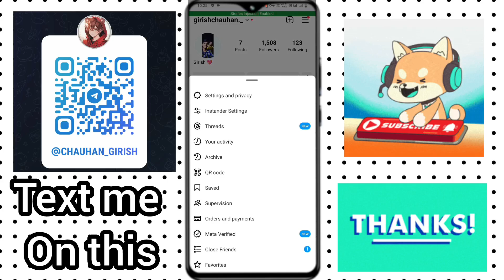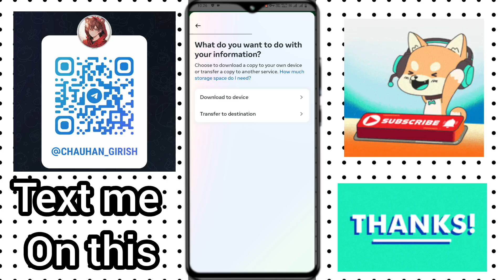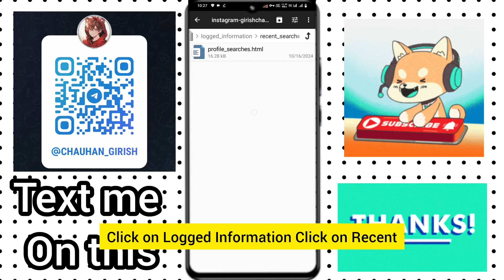Instagram Deleted Search History Kaise Dekhe GiTip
Gi Tip

Aap Instagram me search history nahi dekh sakte hain. Agar aap apne search history ko dekhna chahte hain, to aapko yah record nahi milegi. Yadi aap video dekhna chahte hain jisme yah topic cover kiya gaya hai, to aap YouTube par "Instagram Deleted Search History Kaise Dekhe | Tips and Tricks" ya phir "YouTube Hashtags for Instagram Deleted Search History" jaise hashtags search kar sakte hain. Isse aapko aise videos mil sakte hain jo is topic ko cover karte hain.

1.
2.
3.
4.
5.
6.
7.
8.
9.
10.